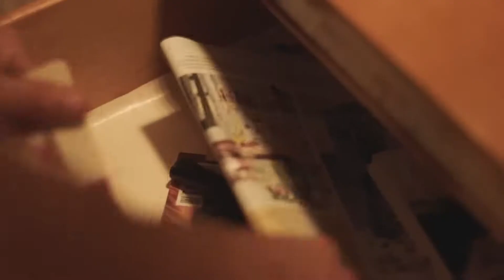SIGNS OF LOVE Trailer (2022) Romantic Movie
Sayaka Miyamoto (Nao Matsushita) and Keita Fukushima (Terunosuke Takezai) attend the same university and believe their love for each other will never end. However, as time goes by and they graduate, their future starts to part as they both begin moving forward to capture their own dreams. Now in the beautiful city of Barcelona, Spain, the former lovers cross paths once again.

Director: Hiroshi Chôno
Actors: Nao Matsushita, Terunosuke Takezai, Ken Ishiguro, Masaya Kato
Genre: Drama, Romance
Release Date: Saturday, October 6, 2007